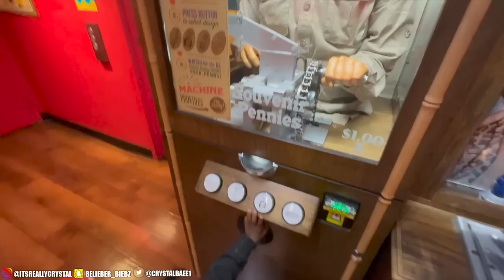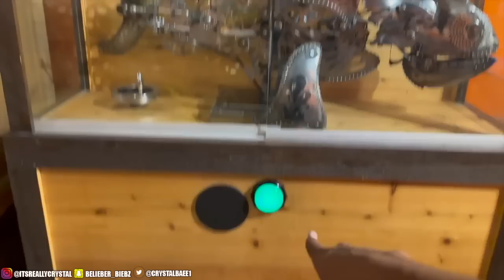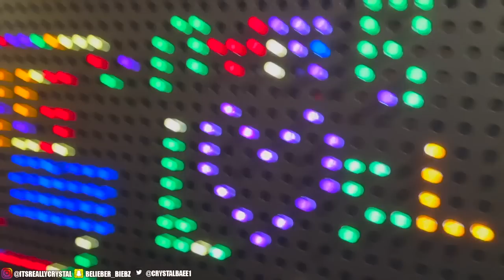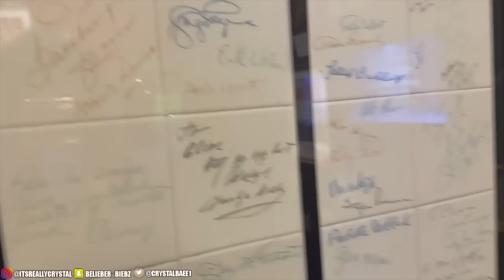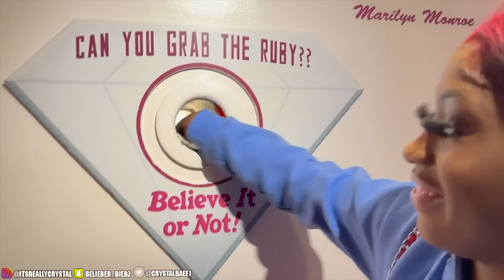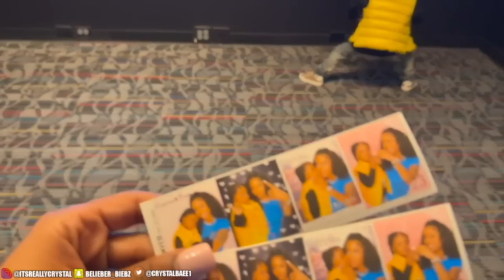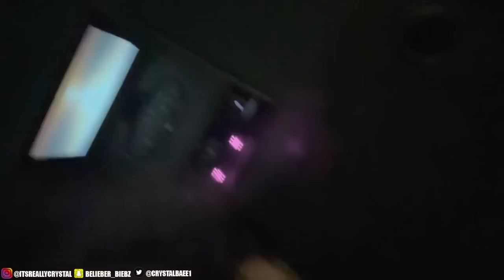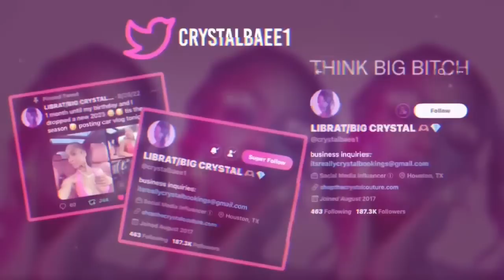LIVING LAVISH WITH TREMANI | Shopping Spree + Ripley's Believe It Or Not!